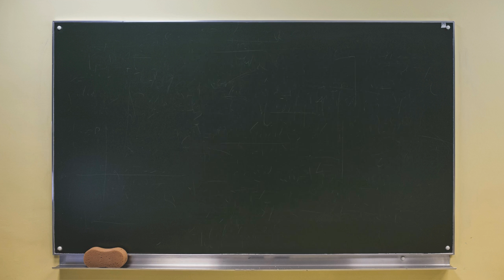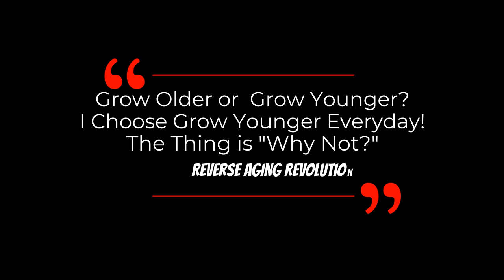Muscle Growth VS Longevity | Dr David Sinclair Interview Clips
Dr. David Sinclair talks about how to balance muscle growth and longevity in this clip.